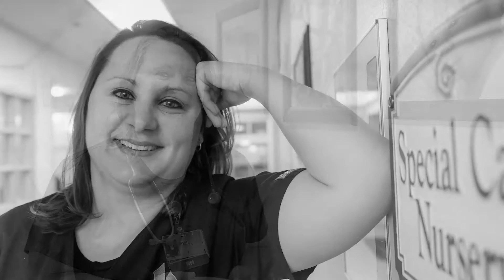Jamie Dodd Southview Medical Center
2017 Wright State University Cameos of Caring